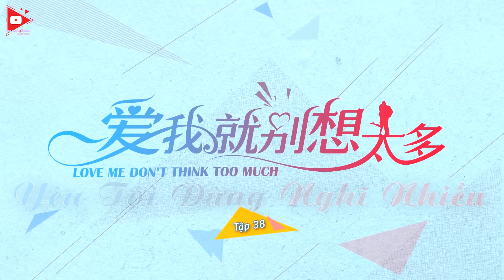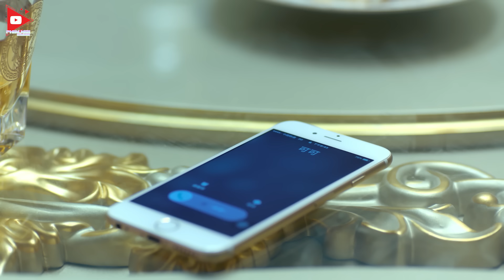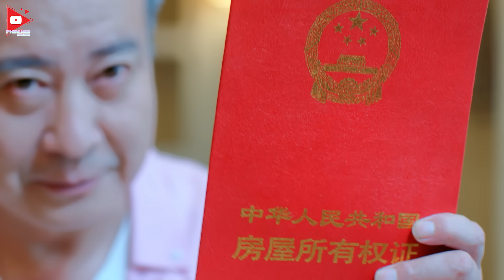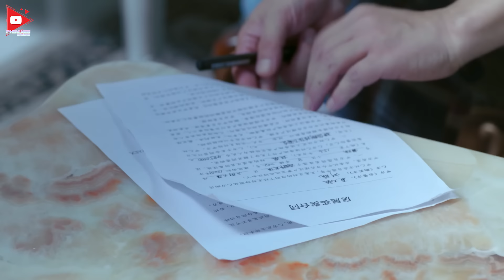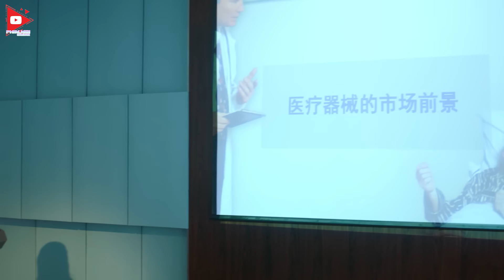YÊU NHẦM CHỦ TỊCH - Tập 38 (Lồng Tiếng)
❖Tên phim: YÊU NHẦM CHỦ TỊCH (40 Tập)
❖Diễn viên: Lý Nhất Đồng, Trần Kiến Bân, Phan Việt Minh,...
❖Nội dung: Phim "YÊU NHẦM CHỦ TỊCH"  xoay quanh nhân vật doanh nhân thành công Lý Hồng Hải (Trần Kiến Bân) vì tình yêu đích thực mà che giấu thân phận giàu có của mình để theo đuổi nhà thiết kế trẻ Hạ Khả Khả (Lý Nhất Đồng). Vô tình gặp nhau ở một quán bar khi Lý Hồng Hải ngất xỉu vì quá say, Hạ Khả Khả không còn cách khác phải đưa ông đến bệnh viện, mối duyên của hai người bắt đầu từ đó...
✨ Vì lúc chia tay với bạn trai cũ, Hạ Khả Khả đã cược khi họp lớp sẽ đưa bạn trai mới siêu giàu đến ra mắt. Cho rằng Lý Hồng Hải trước mặt dù chỉ là một ông chủ làm ăn nhỏ nhưng vẫn có thể giúp mình "ra oai" với bạn trai cũ nên cô đã nhờ giúp đỡ. Để trả ơn Hạ Khả Khả, Lý Hồng Hải đã đồng ý đóng giả làm bạn trai và chấp nhận để cô đưa mình đi sắm sửa để trông giống "tổng tài bá đạo" hơn. Từ đó, những câu chuyện dở khóc dở cười giữa cặp đôi chênh lệch tuổi tác bắt đầu xảy ra...